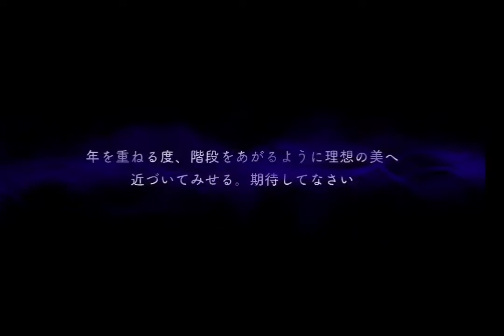【ツイステ】ポニテに狂いながら時折笑い、ユニオンバースデーなヴィル様をガチャでお迎えするまで引きます。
ヴィル様お誕生日おめでとうございます！